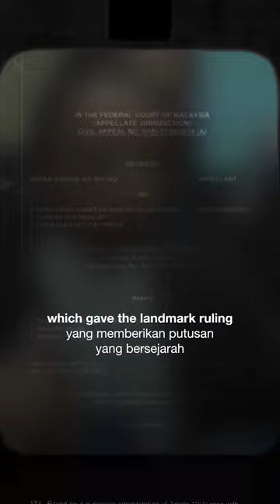TIPPING THE SCALES | UNILATERAL CONVERSIONS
🎥 FULL VIDEO ON OUR CHANNEL 🎥

"..when the judge delivered the judgement, the hope was there that despite so many years, I will see back Prasana."

Indira Gandhi spent 9 long years going through various courts to regain custody of her children. The Federal Court ruling in 2018 provided a beacon of hope.

Full video available on Youtube, Instagram, Facebook and Tiktok.